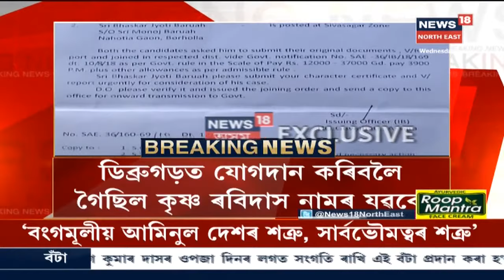কেন্দ্ৰীয় চোৰাংচোৱা সংস্থা আৰু CIDত নিযুক্তি দিয়াৰ নামত Jorhatত প্ৰৱঞ্চকৰ ধন লুট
ভুৱা নিযুক্তি পত্ৰ দি বহু যুৱকৰ পৰা ধন লুটাৰ অভিযোগ Jorhatক দেৱানন্দ বৰাৰ বিৰুদ্ধে।